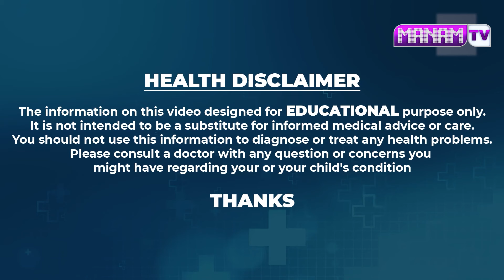Faster Hair Growth Remedy | Reverse Premature Grey Hair | CH Swetha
Watch ►Faster Hair Growth Remedy | Reverse Premature Grey Hair | CH Swetha   @manamtvhyderabadhealth